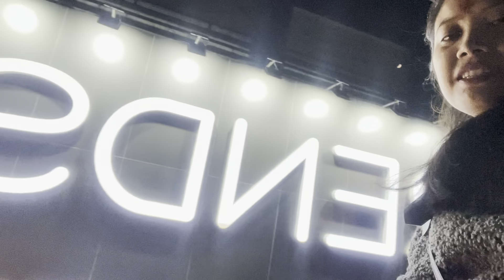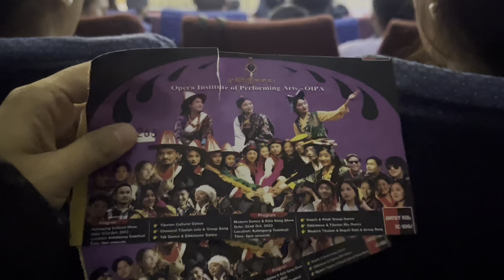Kalimpong Durga Puja 2023 🙏 | Nepal Lhamo Tsokpa Dance Performance 🎭 OIPA | Bibimbap : Lunch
Kalimpong Durga Puja 2023 🙏
Nepal Lhamo Tsokpa Dance Performance 🎭 OIPA
Bibimbap : Lunch